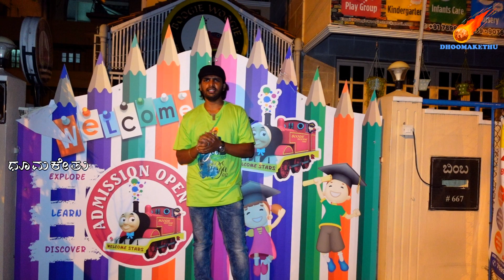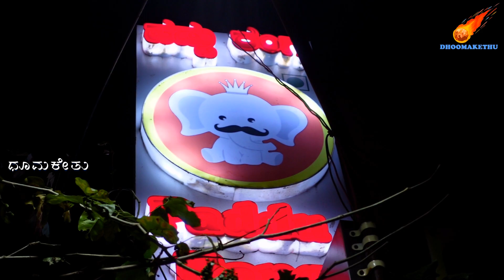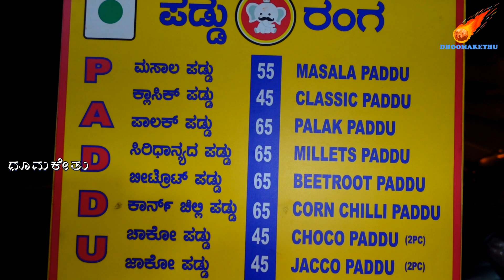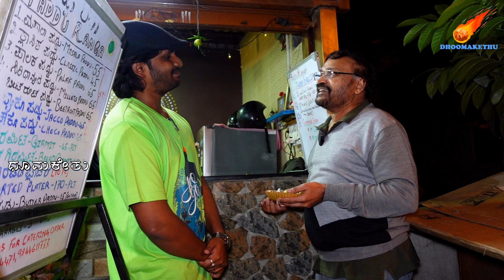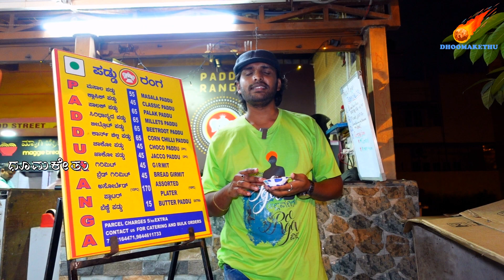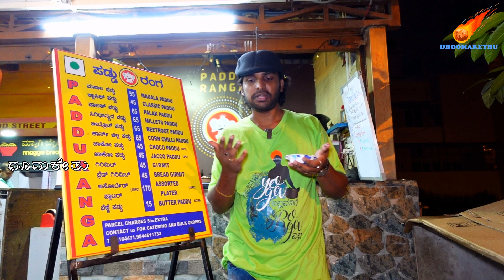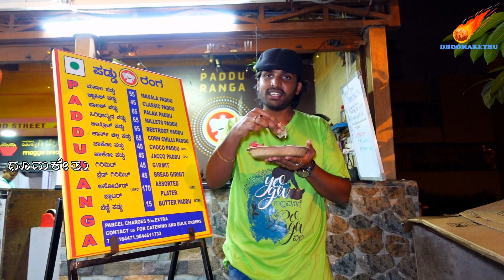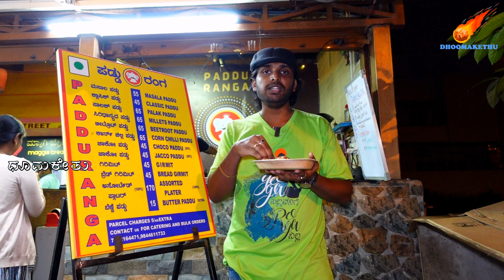ಪಡ್ಡು ರಂಗ | Paddu Ranga | ಚಾಕೊಲೇಟ್ ಪಡ್ಡು, ಬೆಲ್ಲದ ಪಡ್ಡು, ಬೀಟ್ ರೂಟ್ ಪಡ್ಡು, ಪಾಲಕ್ ಪಡ್ಡು, Girmit, Corn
ಇವರು ಈ ಸ್ಥಳದಲ್ಲಿ ಕಳೆದ 2 ವರ್ಷಗಳಿಂದ  ಪಡ್ಡು ಅಂಗಡಿಯನ್ನು ನಡೆಸುತ್ತಿದ್ದಾರೆ ಮತ್ತು ಇವರ ವಿಶೇಷವಾದ ಬೀಟ್ ರೂಟ್ ಪಡ್ಡು, ಪಾಲಕ್ ಪಡ್ಡು, ಚಾಕೊಲೇಟ್ ಪಡ್ಡು, ಬೆಲ್ಲದ ಪಡ್ಡುಗಾಗಿ ಜನರು ಸಾಲಿನಲ್ಲಿ ನಿಂತು ಕಾದು ತಿನ್ನುತ್ತಾರೆ. ಇಂತಾ  ಪಡ್ಡು ನಮ್ಮ ಬೆಂಗಳೂರಿನಲ್ಲಿ ಸಿಗುವುದು ಅತಿ ವಿರಳ. ಇವರು ಮಾಡುವ  ಪಡ್ಡು ತುಂಬಾ ರುಚಿಕರವಾಗಿರುತ್ತದೆ. ಇಲ್ಲಿ ಮೊದಲು ಕೆಲಸ ಮಾಡುತ್ತಿದ್ದ ಇವರು ಇಂದು ಸ್ವಂತ ಕಾಲಿನ ಮೇಲೆ ನಿಂತು ಈ ಅಂಗಡಿಯನ್ನು ಯಶಸ್ವಿಯಾಗಿ ನಡೆಸುತ್ತಿದ್ದಾರೆ.

ನಾವು ಕೂಡ ಈ  ಪುಟ್ಟ ಅಂಗಡಿಗೆ ಭೇಟಿ ನೀಡಿದ್ದೇವೆ ಮತ್ತು ಇವರು ಮಾಡಿದ  ವಿವಿಧ ಪಡ್ಡುಗಳಾದ ಬೀಟ್ ರೂಟ್ ಪಡ್ಡು, ಪಾಲಕ್ ಪಡ್ಡು, ಚಾಕೊಲೇಟ್ ಪಡ್ಡು, ಬೆಲ್ಲದ ಪಡ್ಡು ಗಳನ್ನೂ ಸವಿದಿದ್ದೇವೆ. ರುಚಿ ನಿಮ್ಮ ನಾಲಿಗೆಗೆ ಅದ್ಭುತವಾದ ಸ್ಪರ್ಶವನ್ನು ನೀಡುತ್ತದೆ. ನೀವು ಶುಚಿತ್ವದ ಬಗ್ಗೆ ಯಾವುದೇ ಎರಡನೇ ಆಲೋಚನೆಯಿಲ್ಲದೆ ನಿಮ್ಮ ಸ್ನೇಹಿತರು ಮತ್ತು ಕುಟುಂಬದ ಸದಸ್ಯರೊಂದಿಗೆ ಬರಬಹುದು ಮತ್ತು ನಿಮ್ಮ ನೆಚ್ಚಿನ ಪಡ್ಡು ಆನಂದಿಸಬಹುದು ಮತ್ತು ಈ ಅಂಗಡಿ ನೆಚ್ಚಿಕೊಂಡು ಜೀವನ ಕಟ್ಟಿಕೊಳ್ಳುತ್ತಿರುವ ಇವರ ಕಠಿಣ ಪರಿಶ್ರಮಕ್ಕೆ ಬೆಂಬಲ ನೀಡಬಹುದು. ನೀವು ಈ ಕಡೆ ಅಥವಾ ಹತ್ತಿರ ಬಂದಾಗ ಇವರ ಪ್ರಸಿದ್ಧ ಚಾಕೊಲೇಟ್ ಪಡ್ಡು, ಬೆಲ್ಲದ ಪಡ್ಡು ಸವಿಯಲು ಮರೆಯಬೇಡಿ  ಮತ್ತು ಅವರನ್ನು ಬೆಂಬಲಿಸಲು ಈ  ಅಂಗಡಿಗೆ ಭೇಟಿ ನೀಡಿ.

ನಮ್ಮ ಈ ವೀಡಿಯೋ ನಿಮಗೆ ಇಷ್ಟ / ಉಪಯುಕ್ತವಾಗಿದ್ದಲ್ಲಿ ದಯಮಾಡಿ ನಿಮ್ಮ ಸ್ನೇಹಿತರು / ಕುಟುಂಬದವರಿಗೆ ಶೇರ್, ಲೈಕ್ , ಹಾಗೆ ಸಬ್ಸ್ಕ್ರೈಬ್ ಮಾಡಲು ಮರೆಯಬೇಡಿ. ನಿಮ್ಮ ಈ ಬೆಂಬಲ ನಮಗೆ ಮತ್ತಷ್ಟು ಕೆಲಸ ಮಾಡಲು ಇದು  ಬಹಳ ಉತ್ತೇಜನ ನೀಡುತ್ತದೆ.

ಅಂಗಡಿ ಹೆಸರು:- "ಪಡ್ಡು ರಂಗ"

ವಿಳಾಸ:-  637, RBI ಲೇಔಟ್ ಮುಖ್ಯ ರಸ್ತೆ, RBI ಲೇಔಟ್, ಹಂತ 7, J. P. ನಗರ, ಬೆಂಗಳೂರು, ಕರ್ನಾಟಕ 560078

ಹೆಗ್ಗುರುತು (ಲ್ಯಾಂಡ್ ಮಾರ್ಕ್):-  ಚಾಟೋರಿ ಗಲಿ ಹತ್ತಿರ,

ಸಮಯ :-  ಬೆಳಗ್ಗೆ 9 ರಿಂದ ರಾತ್ರಿ 10:00 ರವರೆಗೆ

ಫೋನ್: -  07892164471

ಧನ್ಯವಾದಗಳು, ಭಾರತದಾದ್ಯಂತ ಹೆಚ್ಚಿನ ಆಹಾರ ಸ್ಥಳಗಳನ್ನು ಅನ್ವೇಷಿಸಲು ನಮ್ಮ ಚಾನಲ್ ಅನ್ನು ಇಷ್ಟಪಡಿ, ಹಂಚಿಕೊಳ್ಳಿ, ಚಂದಾದಾರರಾಗಿ.

About:-
He has been running a Paddu shop for the last 2 years at this place, and people waiting by Q for his Special varities of Paddu. This kind of Paddu is very rare to find in our Bengaluru. The Paddu he make is very tasty. He used to work before here and today he stands on his own feet and runs this shop successfully.

We also visited his tiny shop and tasted the various Paddu made by him like Beetroot Paddu, Palak Paddu, Chocolate Paddu, Jaggery Paddu etc. The taste gives your tongue a wonderful touch. You can come with your friends and family members without any second thought about cleanliness and You can enjoy your favorite paddu and support the hard work of those who make a living from this store. Don't forget to taste their famous Chocolate Paddu & Jaggery Paddu when you are in or near this place and visit this shop to support them.

This support of yours gives us great encouragement to work further.

Eatery name:-  "Paddu Ranga"

Address:-  637, RBI Layout Main Rd, RBI Layout, Phase 7, J. P. Nagar, Bengaluru, Karnataka 560078

landmark:-  Near Chatori Gali,

Timings:-  Morning 9 AM to Night 10:00 PM